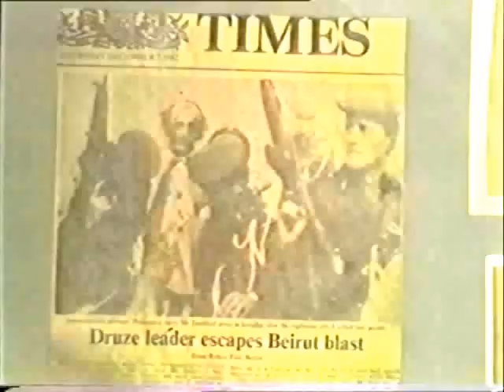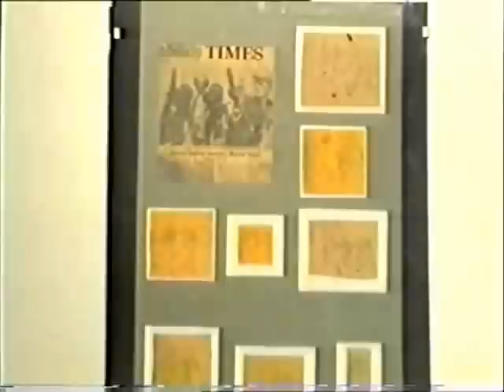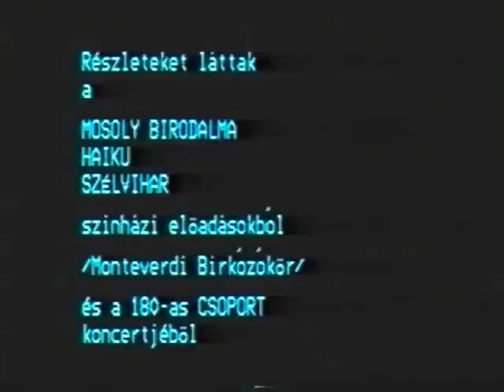DOK.87/1. JELES ANDRÁS ÉS MŰVÉSZTÁRSAI ( 2 rész)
Jó napok. 1987.április 3-4-5. Jeles András és művésztársai a Pécsi  ANK- ban.
Közreműködők:
Keserü Ilona és főiskolai tanítványai,Jeles András,Melis László,Molnár István,Vekerdi Tamás, Karácson Gábor, Vidovszky László.
Részletek:
Mosoly birodalma,Haiku,Szélvihar-c.színházi előadásokból.Koncert: 180-as csoport.